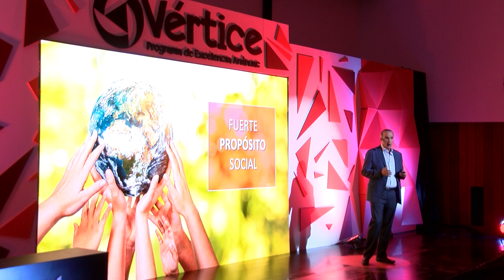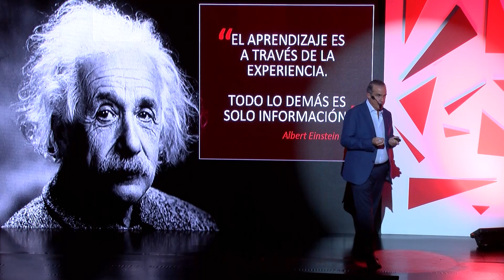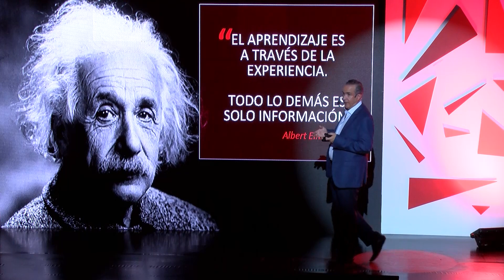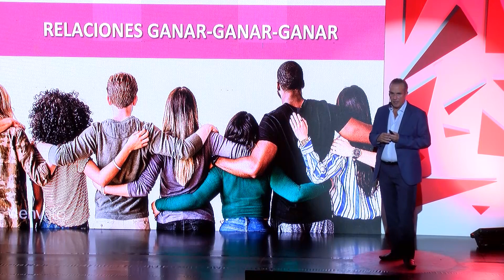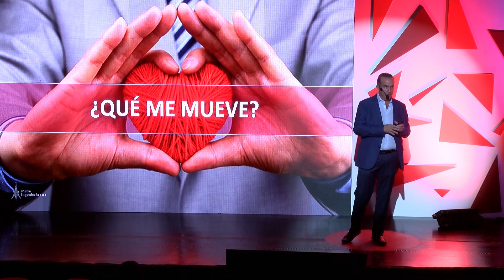Jugar a ser adultos | Xavier López Ancona | TEDxAnahuacUniversity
Platica acerca de la educación, los sueños y la importancia de nuestros niños para el futuro. Dado su espíritu emprendedor y su interés por ser parte de la industria del entretenimiento en México, fundó KidZania, compañía con la que más tarde desarrollaría el exitoso concepto de centros de eduentretenimiento familiar, que conjuga aprendizaje y entretenimiento a través del juego de roles. KidZania se fundó con un fuerte sentido de comunidad, donde los niños pudieran acercarse a valores y cualidades como la creatividad, independencia, responsabilidad y solidaridad, es una marca 100% mexicana, que está bien posicionada en la CDMX y los 20 países donde opera actualmente. El sentido filantrópico de Xavier se refleja en la creación continua de programas que permitan a niños en situación vulnerable y/o a niños con capacidades diferentes visitar KidZania sin costo alguno. Xavier tiene un profundo compromiso con México, la sociedad y los niños de todo el mundo, y es un claro ejemplo de perseverancia, esfuerzo y trabajo; factores claves para alcanzar cualquier meta. This talk was given at a TEDx event using the TED conference format but independently organized by a local community.